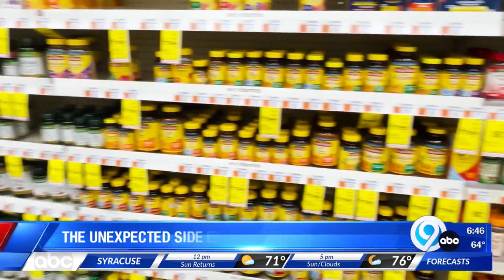Wellness Wednesday: The unintended side effect of biotin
A popular vitamin has some unintended side effects when it comes to lab testing.